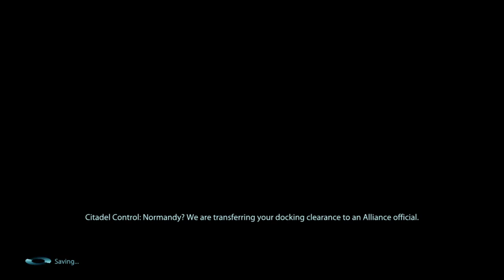Letsplay Mass Effect 3; Part 5: Old Friends, New Missions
Shepard returns to the Citadel to catch up with old friends and helps them while he is there.